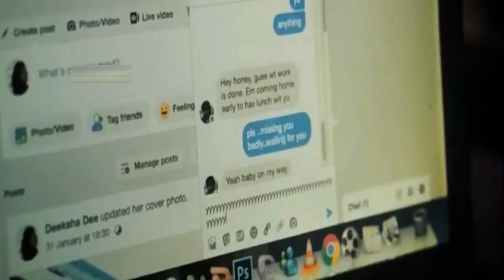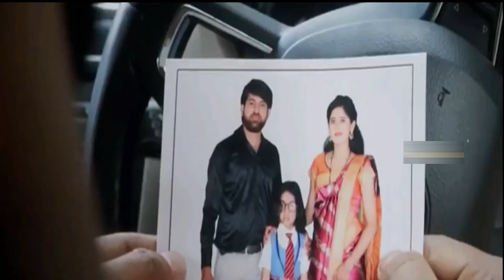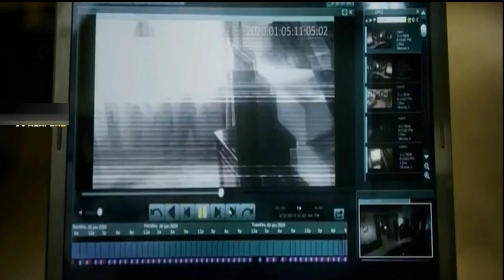The Y (2023) Movie Explained in English | Horror Y Grand Clock Puzzle Summarized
The Y (2023) Horror movie explained in English. The South Indian Survival Horror film ''The Y: Grand Clock Puzzle'' story summarized with a full ending in English explanation. If we discuss the details, the plot is about the dead of night, when a tragic road accident shattered the life of Deeksha. The young woman lost her voice and memories, leaving her with nothing but the echoes of the past. But as she settles into her late grandmother's sprawling mansion, strange things start to happen. Shadows move in the corners of her eye, whispers linger in the halls, and the ghostly apparitions seem all too real. The doctors chalk it up to PTSD, but Deeksha is convinced there's something more to it. She's not one to scare easily, but this house is enough to give her the creeps. As she delves deeper into the mysteries of the mansion, she realizes that the ghosts of the past are not ready to rest in peace. It's a race against time as Deeksha pieces together the puzzle of her family's dark history, battling both the living and the dead. But she won't back down, she won't give up, she'll fight tooth and nail to get to the bottom of this haunted house. With each step she takes, Deeksha inches closer to the truth, but she knows that she's not just playing with fire, she's playing with the devil. Will she be able to unmask the horrors that haunt this house, or will she too become a prisoner of its ghostly grip?

You and I, we all know that even today, Indian cinema is capable of producing some of the best horror and mystery films on the market, and Y movie is no exception. The screenplay is masterfully crafted, building tension and delivering fear and chills that will have you on the edge of your seat. You may have heard of the stories from foreign films but The VFX, while subtle, only adds to the overall eeriness of the film. The Puzzle of the Paranormal is also a standout in this movie which shows Playing with Fire and the Dead. I would also say that storyline is just as engaging and keeps you guessing with every twist and turn. The fear factor and suspense is through the roof, with moments that will make the hairs on the back of your neck stand on end. For fans of horror and mystery, this film is a must-watch.

Credit(s):

Images and footage Source: South Indian Film Pictures
Director: Girideva Raaj
Screenplay &amp; written by: Girideva Raaj (Same)